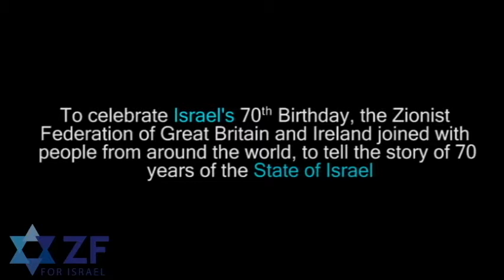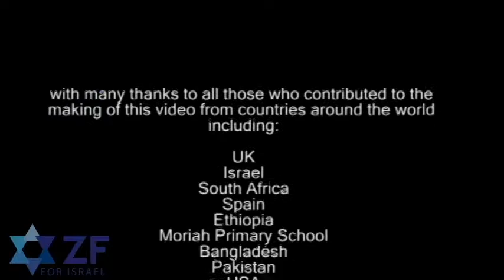Celebrating Yom Ha'atzmaut 70 around the world!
look back over the past 70 years and hear wishes from across the globe! How many different languages can you count?